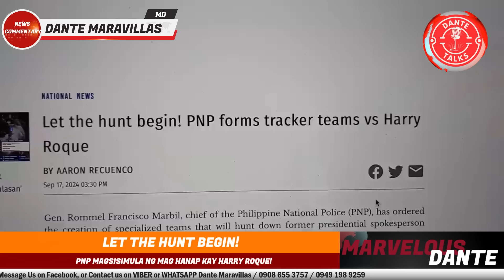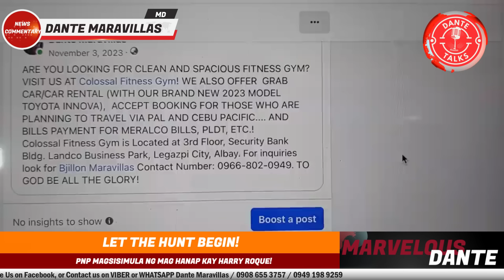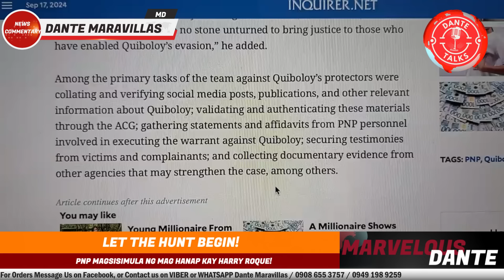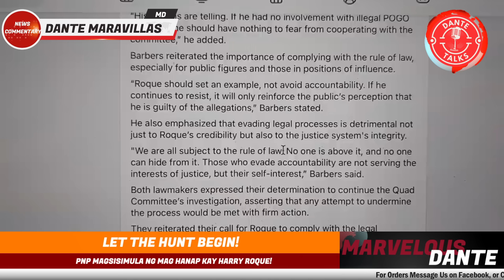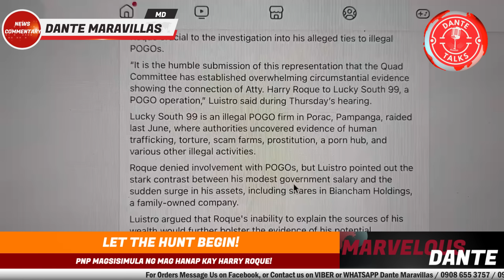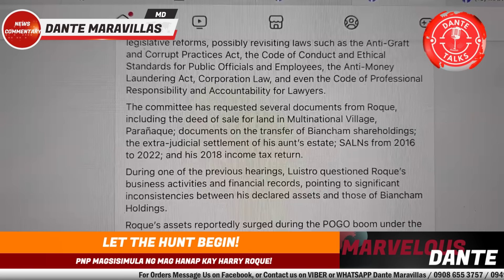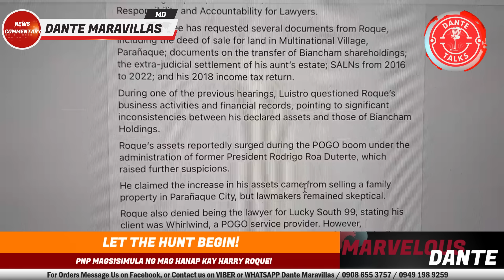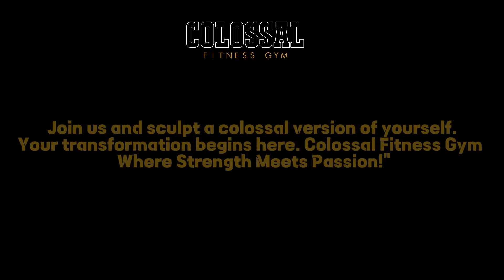LET THE HUNT BEGIN! PNP MAGSISIMULA NG MAG HANAP KAY HARRY ROQUE!